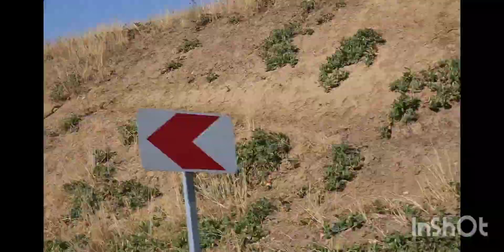🗺step in and hit the road🛣 roads will lead you🌏🌎🌍